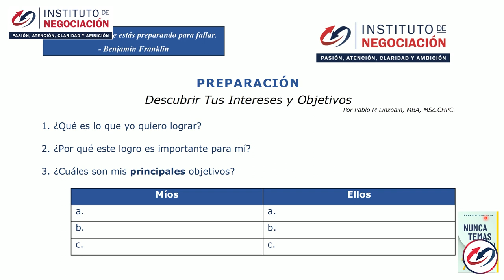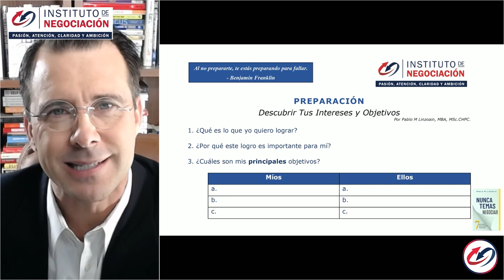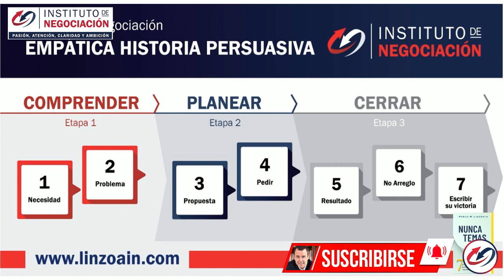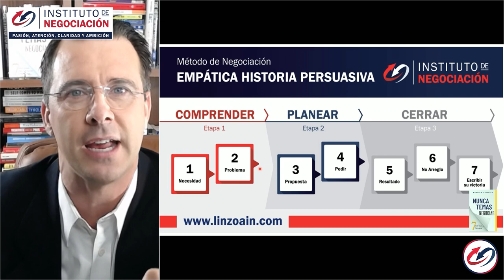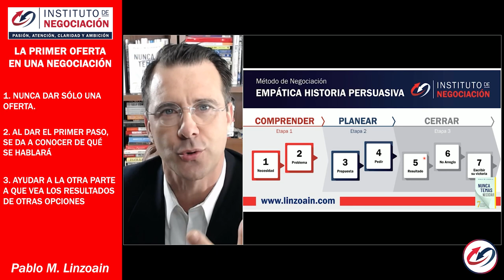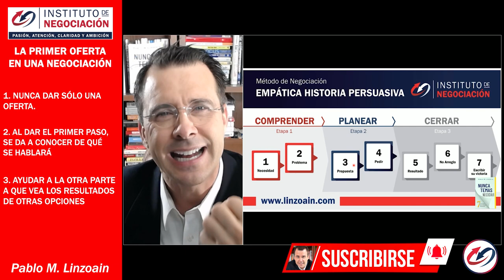3 Secretos Para Aumentar Tu Poder de Negociación - ¿Qué Es El Efecto Anclaje? - Ofertas Para Ganar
👉🏻 El destacado experto internacional en negociación, Pablo M. Linzoain, muestra 3 Secretos Para Aumentar Tu Poder de Negociación - ¿Qué Es El Efecto Anclaje? - Ofertas Para Ganar

3 Secretos Para Aumentar Tu Poder de Negociación - ¿Qué Es El Efecto Anclaje? - Ofertas Para Ganar

Obtené tu copia de mi libro